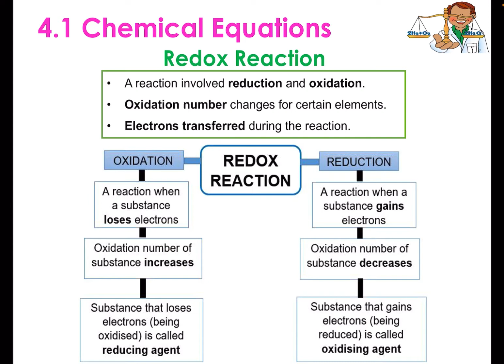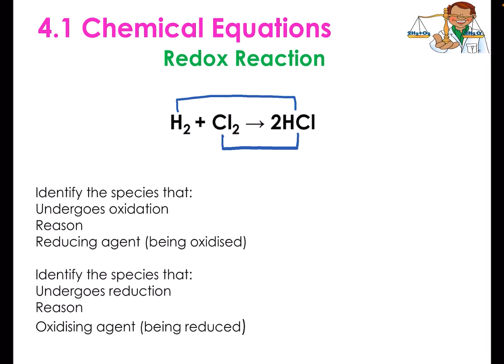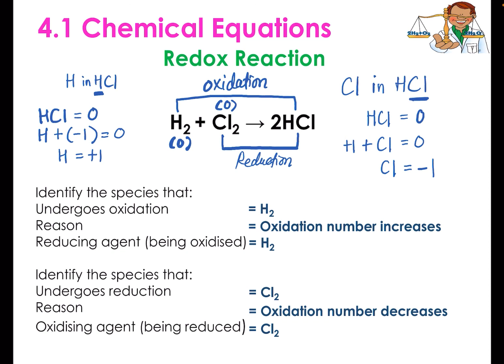Choosing Couples for Redox Reaction (Chapter 4; Part 4)